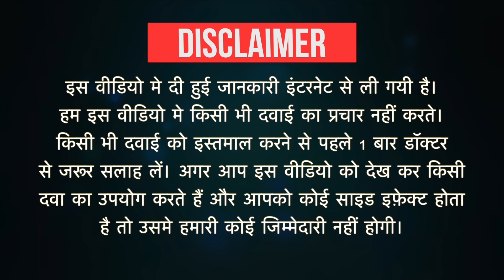Isedaz Injection Uses in Hindi | Side Effects | Dose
Isedaz Injection Uses in Hindi | Side Effects | Dosage